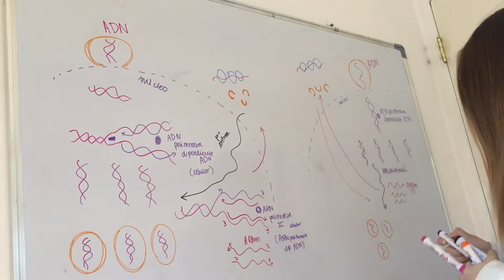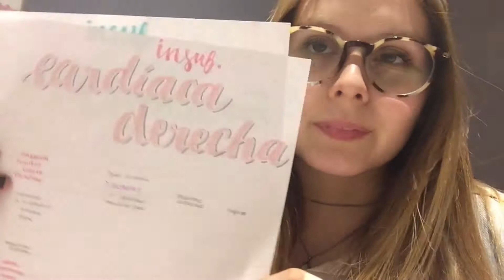VLOG | una semana en la UNIVERSIDAD con CLASES VIRTUALES 📚💻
Holaaaa! espero que se encuentren super bieen💕 les dejo este vlog que grabé durante la semana para mostrarles cómo es ir a clases desde tu casa, los problemas técnicos que puede ocurrir y cómo es la experiencia de la universidad online (la escuelita online jajaja)🤓. Espero que les guste y les sirva de motivación para ver que nadie está exento de problemas y que puede ser agotador pero que siempre se puede mantener una actitud positiva💛 Esta es la vida hoy, pero mañana mejorará todo☀️